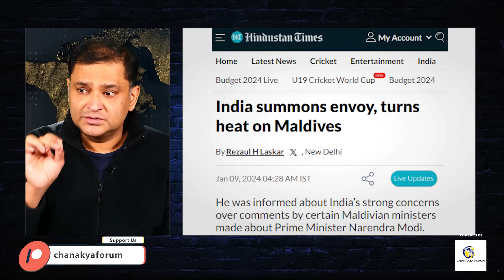Opposition Roars in Maldives, Muizzu Faces Pressure over China Ties & Modi Clash | Major Gaurav Arya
Mohamed Muizzu का चीनी गुब्बारा Maldives में फूट गया है। संसद में विपक्षी सदस्यों के साथ मारपीट के बाद Muizzu के खिलाफ विपक्ष ने महाभियोग का प्रस्ताव रखा है। विपक्ष ने कहा है कि Muizzu भारत और PM Modi से माफी मांगे। MDP और तमाम विपक्षी दलों ने भारी दबाव बनाया हुआ है। Muizzu के पक्ष में संसदीय बहुमत नहीं है। Maldives संकट असल में गलवान के बाद Bharat-China के बीच संघर्ष की ही एक कड़ी है। China, Bharat से की जगहों पर संघर्ष कर रहा है। Major Gaurav Arya ताजा विश्लेषण में बताया रहे हैं कि कैसे Maldives में Bharat ने China और उसके दलाल Muizzu की गर्दन कस दी है।